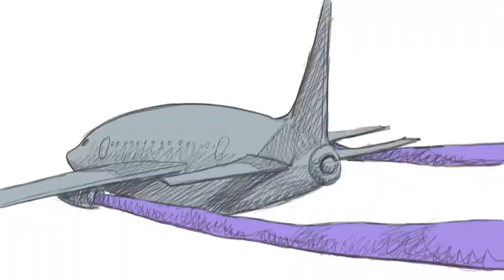reel 2022- Nicolás Sole. Filmmaker, 2D Animator and Illustrator